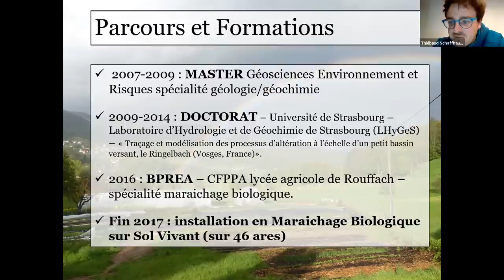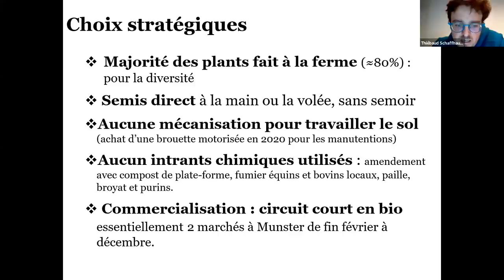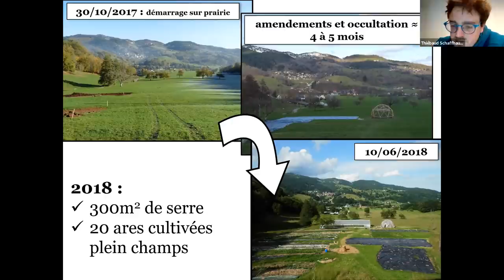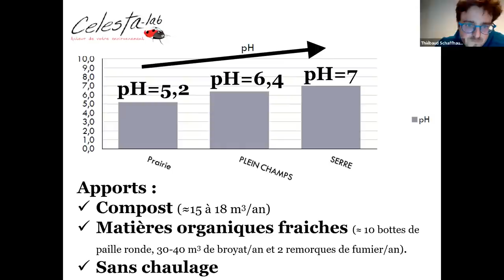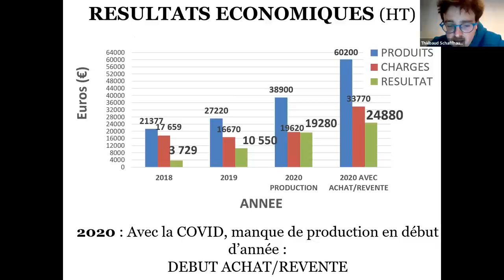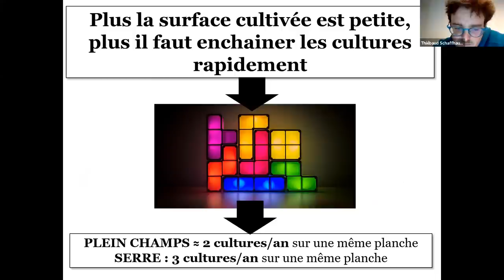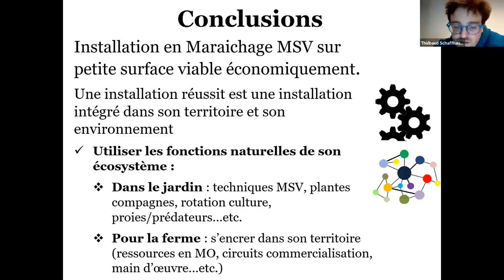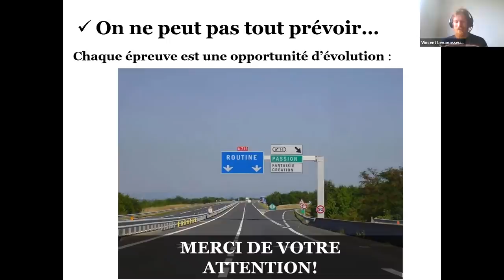Une micro ferme rentable après 3 ans d'activité : Les jardins du Wiedenthal (68)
🍀 Thiébaud Schaffhauser, maraîcher sur 4600m² en Alsace, nous présente ses résultats au bout de 3 années d'activité sur sa ferme : son parcours, son terrain, ses choix stratégiques, ses résultats économiques, l'évolution de son sol, l'importance de sa planification et des rotations de cultures; la présentation est très détaillée !

🌱 Plus d’informations sur les actions de l'antenne normande de Maraîchage Sol Vivant